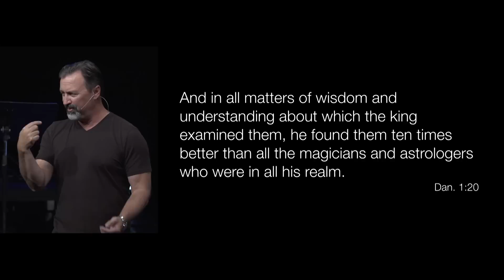Refusing to Compromise | Danny Silk | Bethel Church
But Daniel purposed in his heart the he would not defile himself with the portion of the king's delicacies, nor with the wine which he drank; therefore he requested of the chief of the eunuchs that he might not defile himself. - Daniel 1:8

This is part of Danny Silk’s sermon Ambassadors Of Heaven at Bethel church in Redding, California.